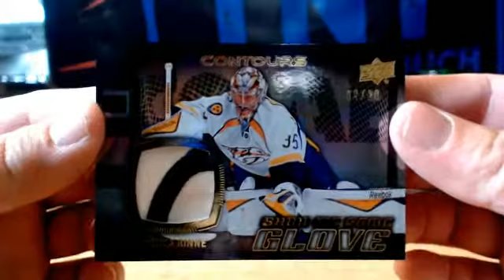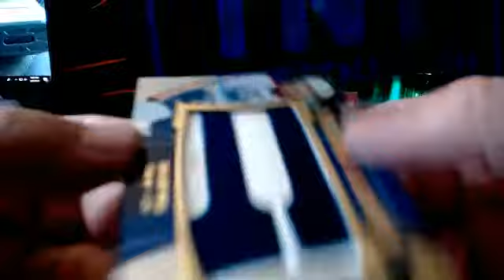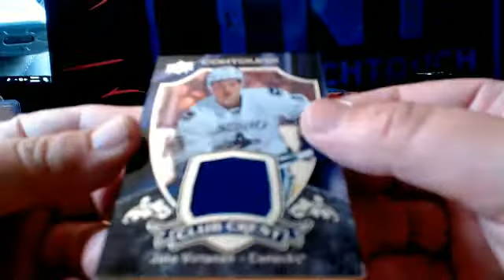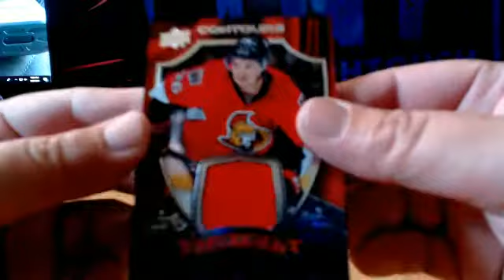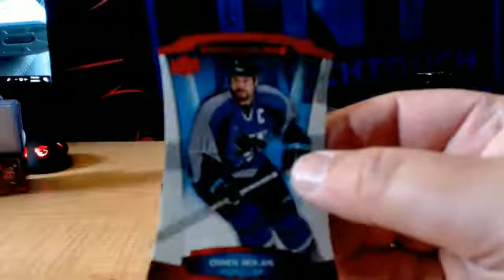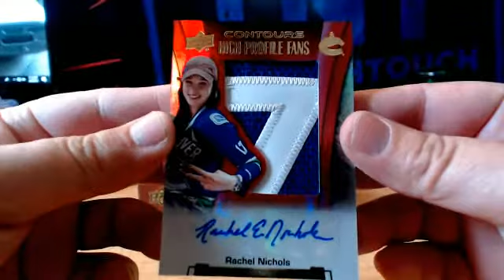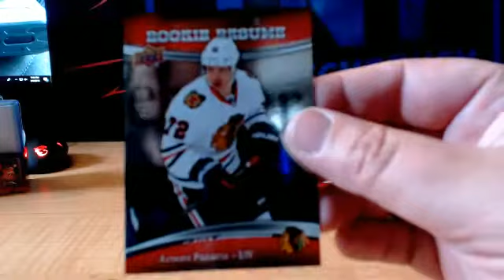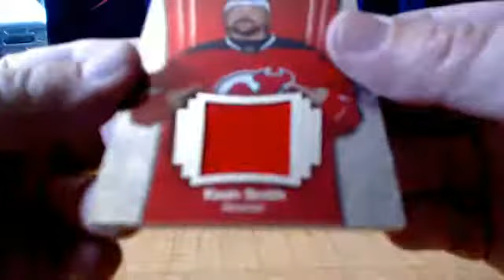15-16 UPPER DECK CONTOURS HOCKEY 8 BOX INNER CASE BREAK # 1